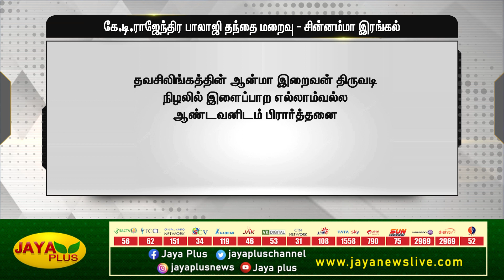கே.டி.ராஜேந்திர பாலாஜி தந்தை மறைவு - சின்னம்மா இரங்கல் | Chinnamma | KT Rajendra Balaji